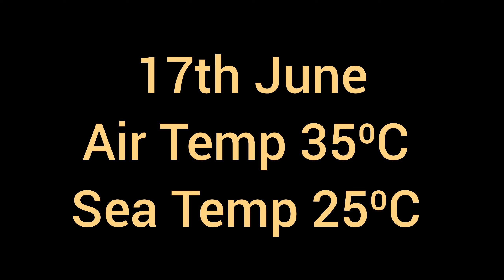Hollywood Gold Villas. Protaras Cyprus - A look Around.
Join George Cyprus Insight for a tour of the Hollywood Gold Villas. Protaras Cyprus.

Take a virtual tour of Hollywood Gold Villas in Protaras, Cyprus. Discover the luxury and beauty of these villas in this video!

Cyprus Insight
Instergram cyprusinsight.